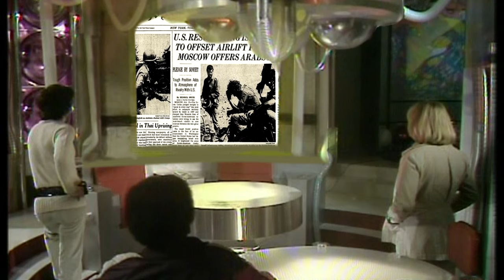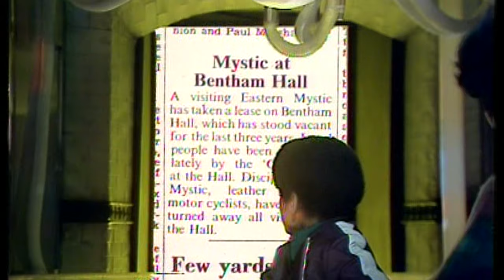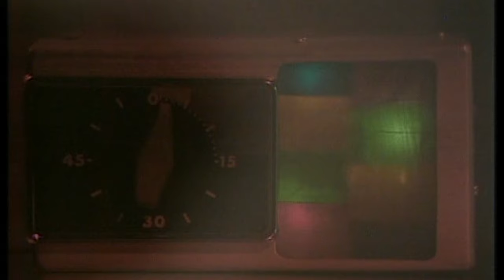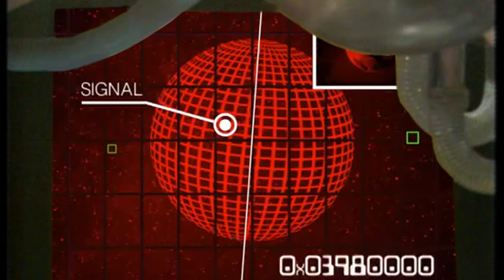The Tomorrow People - The Slaves of Jedikiah S01 E01 - (Fan Edit)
This is a labour of love by a keen amateur film editor. I have taken the first episode of the Tomorrow People and re edited it into a 95 minute pilot episode.

Other changes include;
- Reformatting to 16:9 ratio
- New titles and end credits  (the fist is mine by the way!)
- Various edits to improve the pace of the episode.
- Various dated SFX replaced.
- New animated Jedikiah robot added.
- New more surreal Cyclops added.
- Ending modified.